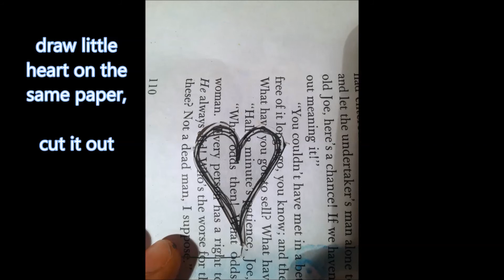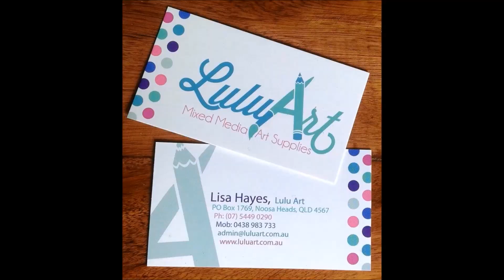Birdy princess . Lulu art Design team project